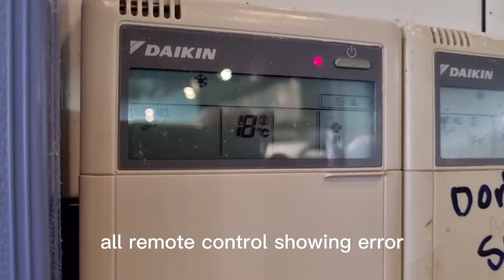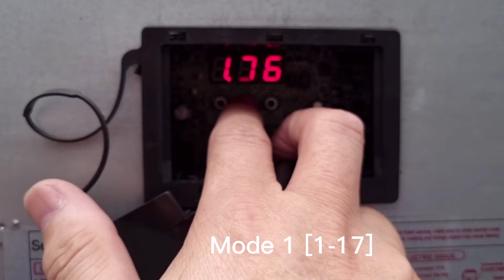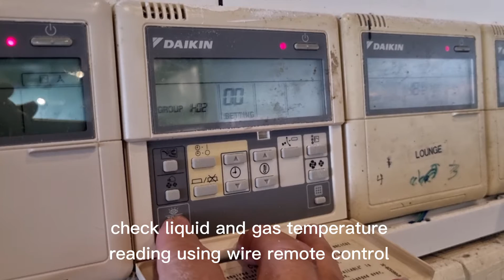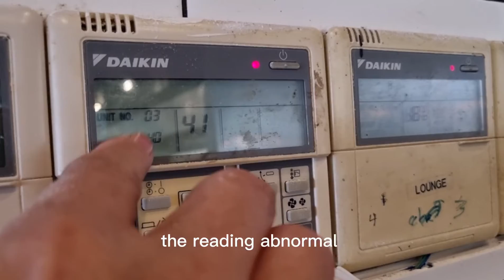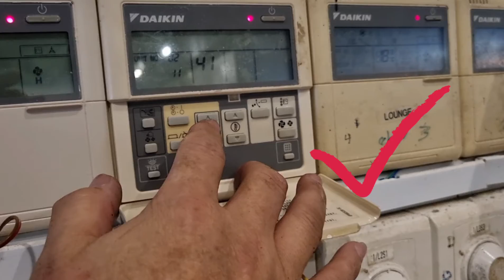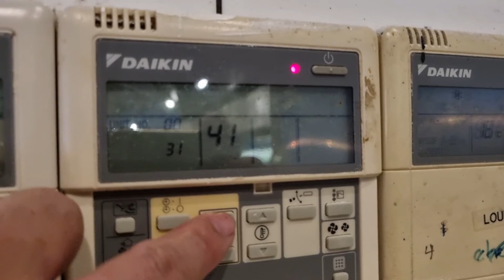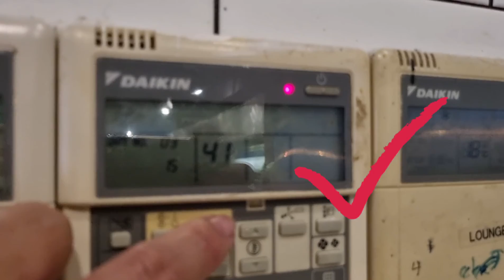How to solve error code F4 | Wet Alarm | Daikin VRV4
Brand : Daikin
model : RXQ8AYM (CU)
model : FXMQ140PAVE (FCU)
Symptoms : Blinking and error F4
Cause : One of the indoor unit gas temperature thermistor reading abnormal.
Action : Check CU error and indoor error using wire remote control.
Check thermistor reading.
Replace indoor gas temperature thermistor R3T.
Test run .

Method Of Error Detection
In cooling operation, detect the condition under which liquid refrigerant returns to the compressor, according to the temperature and pressure of each part.

Error Decision Conditions
When the following wet state continues for a period of 90 minutes, an alert is issued. An error is defined for 120 minutes.
* Wet state in outdoor units.

When the following wet state continues for a period of 45 minutes, an alert is issued.
* Wet state in some indoor units.

Supposed Cause
* Defective suction pipe thermistor.
* Defective discharge pipe thermistor.
* Defective high pressure sensor.
* Defective indoor unit electronic expansion valve.
* Dirty air filter.